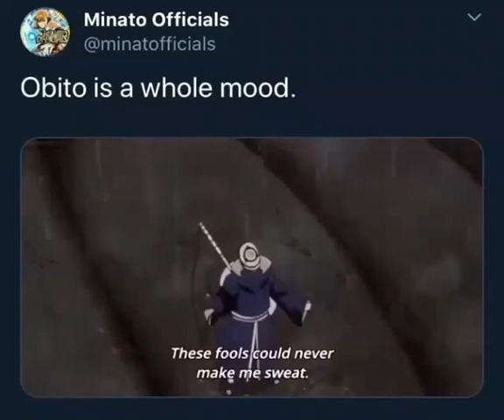obito is bad